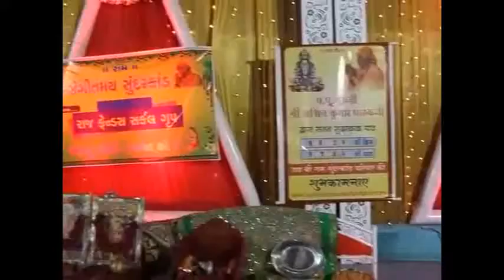Sunderkand of ashwini pathak ahmedabad.